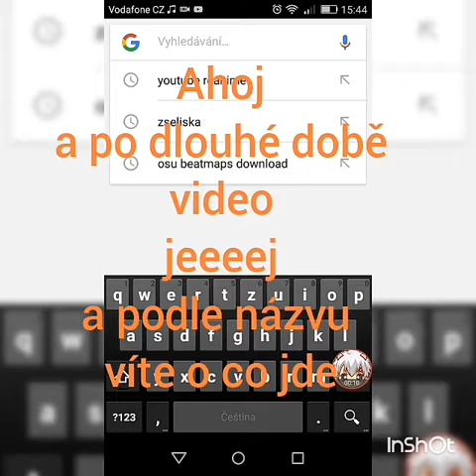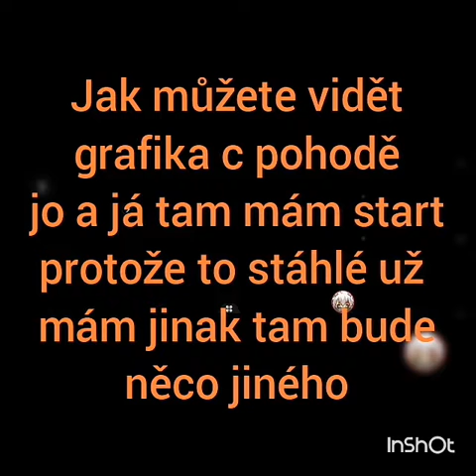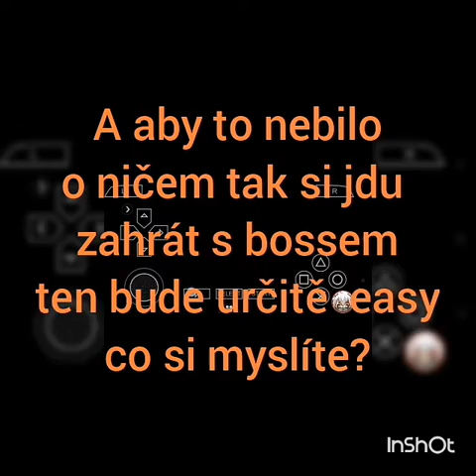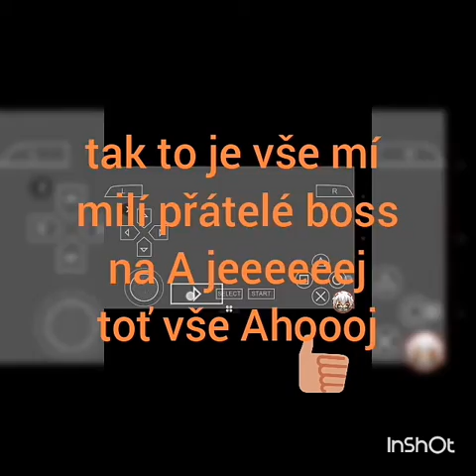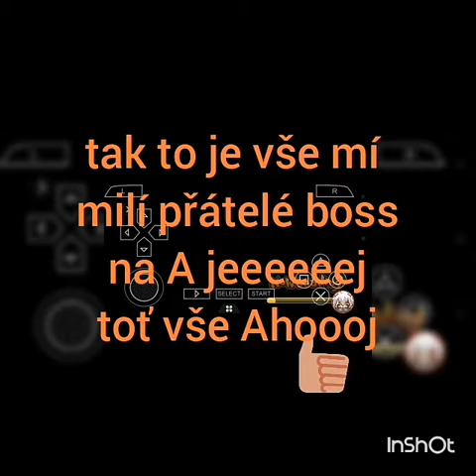Video-Jen tak :D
protože jsem se nudil
dal jsem si s tím práci
poďekoval bych za to zhlídnutí
a krásný den vám přeje :David